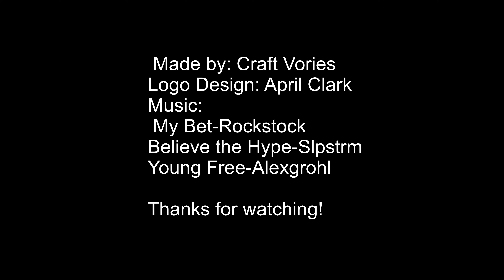Tribute to The Book of Boba Fett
The start to finish project of making a portrait of a scene from the Star Wars show The book of Boba Fett. The portrait was done in leather an then hand painted.